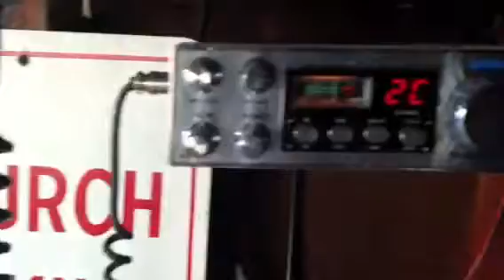How to organize your tool room